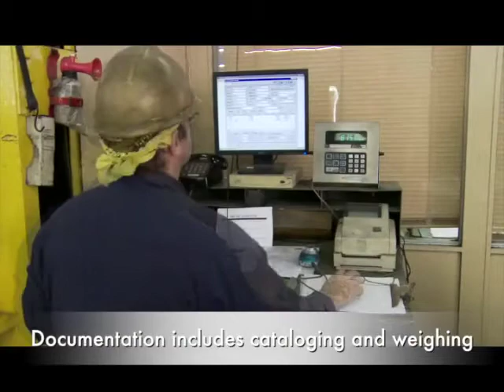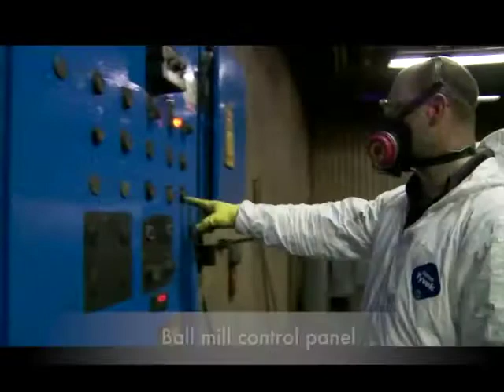Scottsville Plant Tour